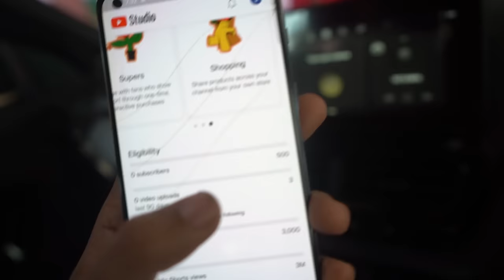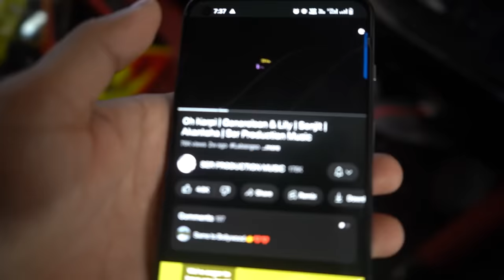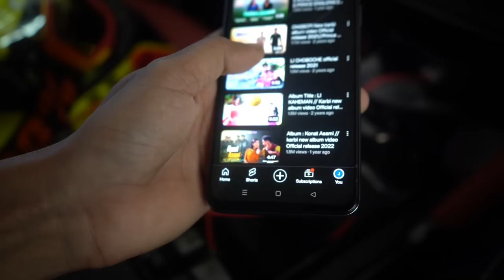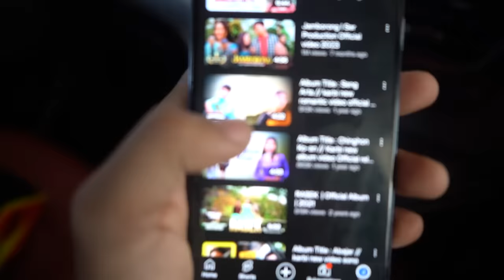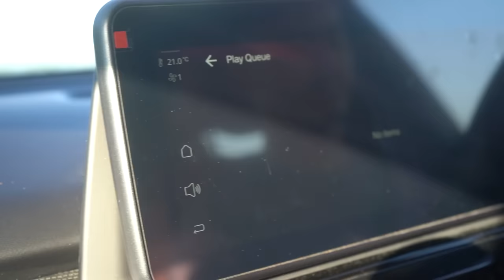ambika Teronpi and Genuvlogs Oh Korpi album Shooting longle Det 🥺 | GENU VLOGS